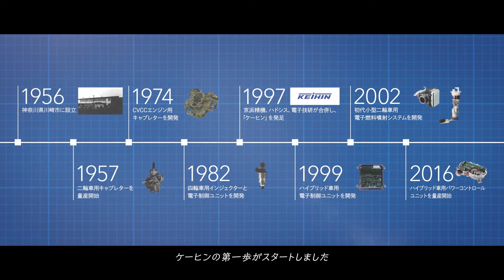Keihin Brand Image (2019 JPN)